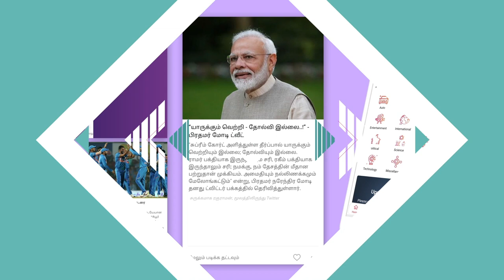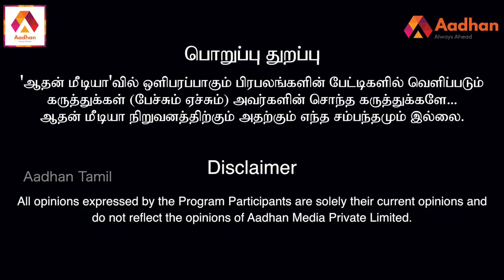வெள்ளம் வந்தா Airport-அ தூக்கிடுவீங்களா ? | செல்வா,CPM | கொடி பறக்குது EP 296 | Aadhan Tamil